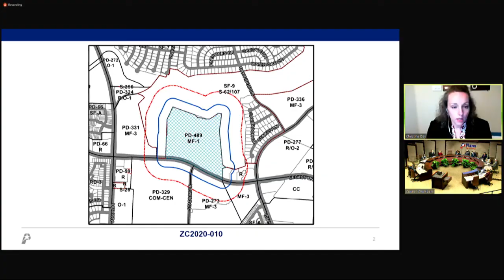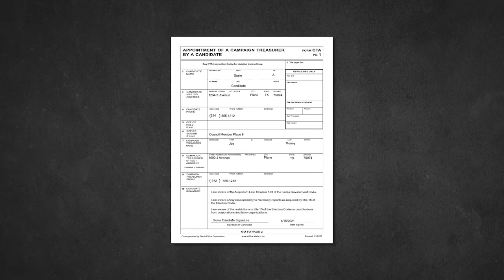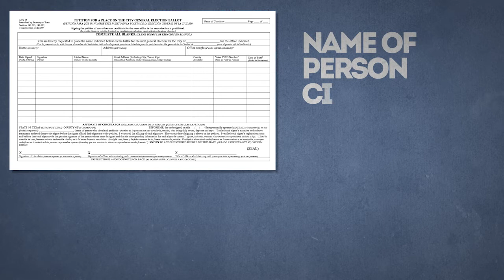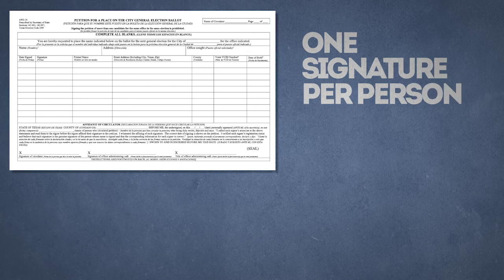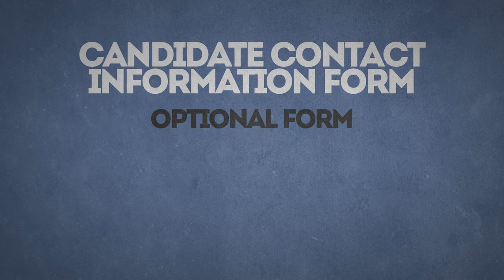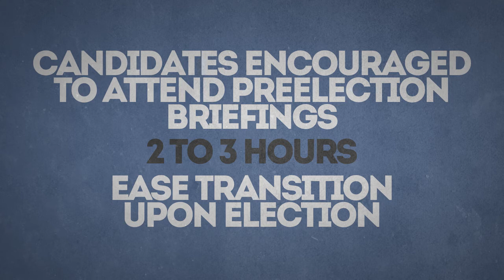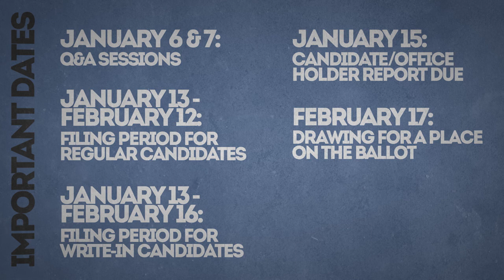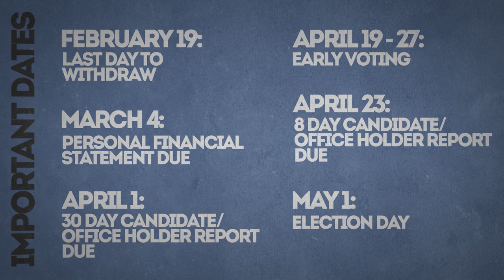How to Complete the 2021 Plano City Council Election Packet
This video covers useful information and details for candidates running for a seat on the Plano City Council in the 2021 election.

More ways for you to LovePlano